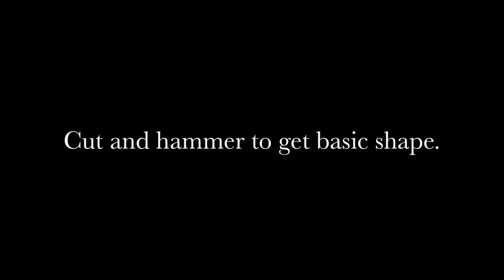The Copper Pineapple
Creating a copper pineapple.